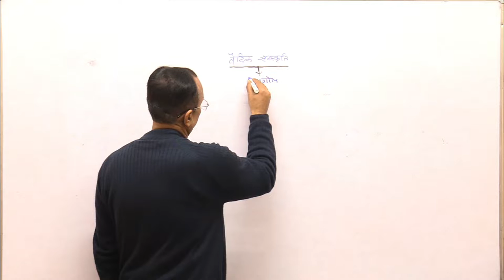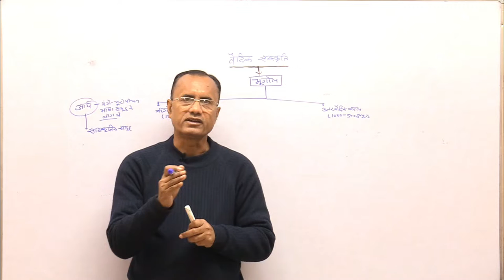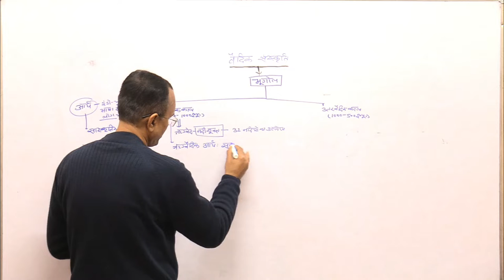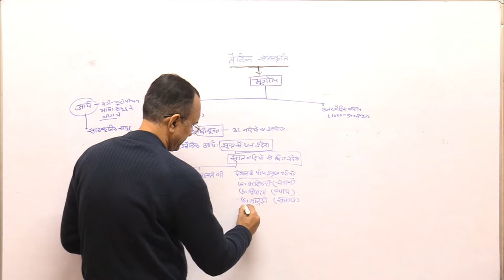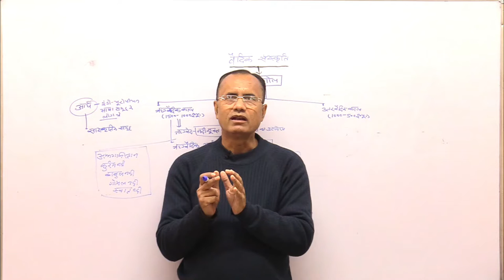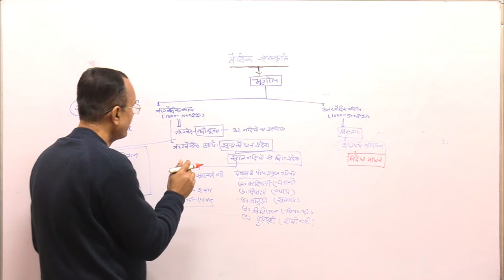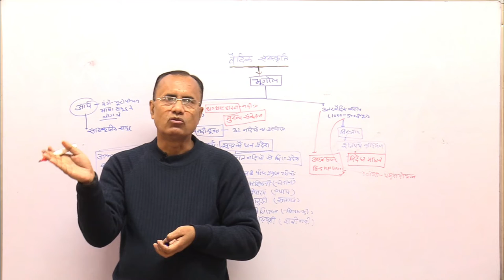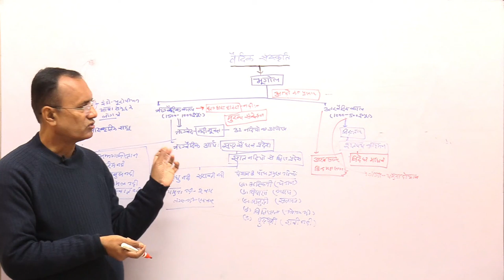UPSC\PCS PT-2022-VEDIC GEOGRAPHY-KRISHNA KUMAR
In this video Krishna sir explained on geographical expansion of Vedic Aryan. G  KRISHNA'S IAS IS  THE BEST INSTITUTE FOR GENERAL STUDIES AND ANTHROPOLOGY IN INDIA.WE PROVIDE OFFLINE & ONLINE CLASS FOR ANTHROPOLOGY FOR IAS\PCS\BPSC\JKPCS\HPPCS\HPCS\WBPCS\OPCS ETC. EXAM IN BOTH ENGLISH & HINDI MEDIUM.ADDRESS-92,1st floor,Behind Safal Old Rajendra Nagar Delhi-60.